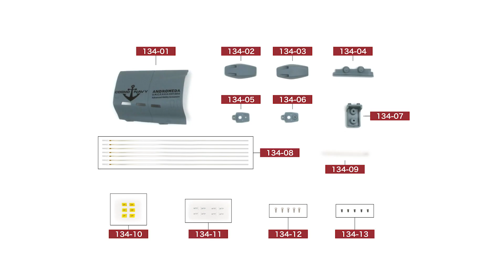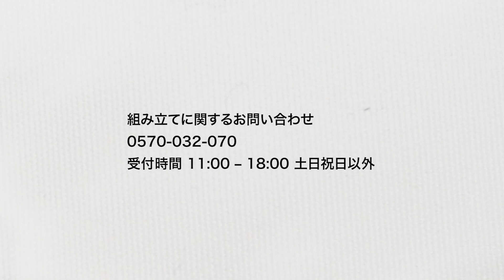宇宙戦艦ヤマトをつくる 134号（アンドロメダ／No.24）組立動画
134号（アンドロメダ／No.24）の組み立てを紹介する動画です。